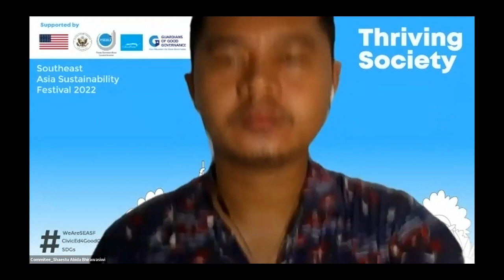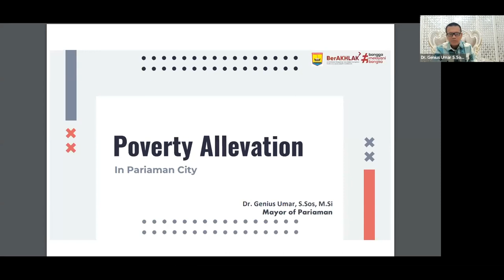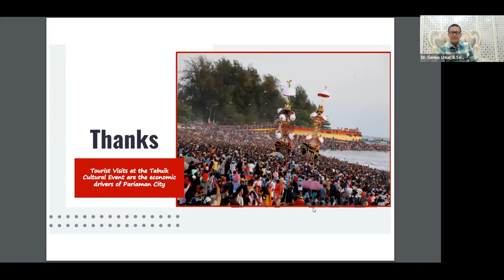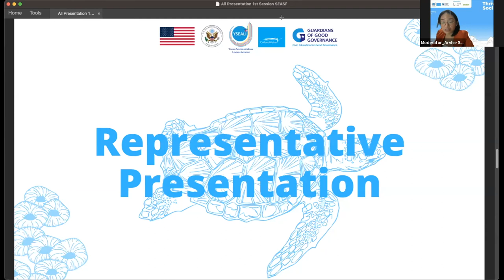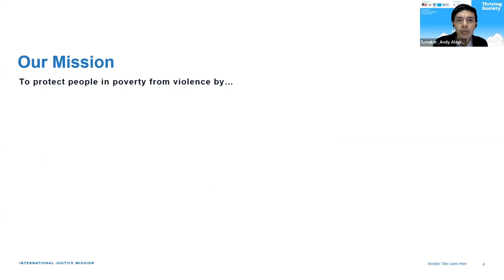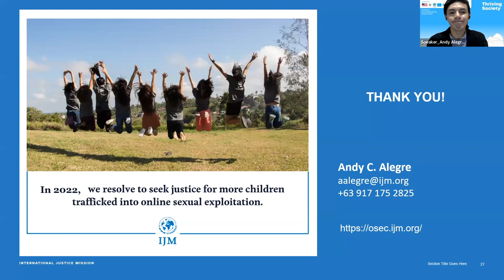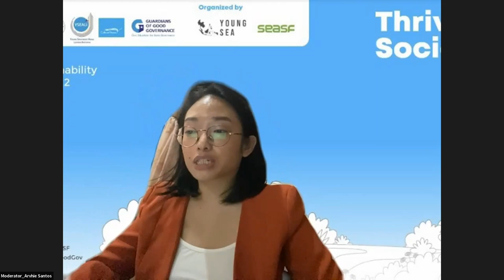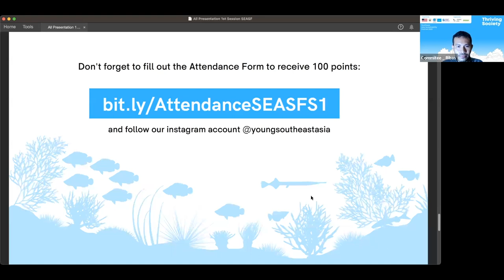1st Session Southeast Asia Sustainability Festival (SEASF) 2022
1st Session Southeast Asia Sustainability Festival (SEASF) 2022 : Thriving Society

The Southeast Asia Sustainability Festival (SEASF) 2022 is a one-month program to share good practices and a platform of action to achieve Sustainable Development Goals (SDGs) based on evidence-based and good governance of multiple regional actors.

Supported by YSEALI, Cultural Vistas, US Embassy Philippines, The Southeast Asia Sustainability Festival consists of five sessions and three challenges. Each session consists of two speakers according to the SDGs theme and one moderator.

Speaker :
Genius Umar - Mayor of Pariaman City, West Sumatra, Indonesia
Andy Copada Alegre - National Church Partnerships Lead, International Justice Mission (IJM) Philippines

Moderator :
Arvhie Santos - Vice President for Training, Exchange and Development Asian Law Students Association - Philippines

MC :
Natasya Siandy - International Relations Department Student Volunteer and President of Empowered Community Hasanuddin University